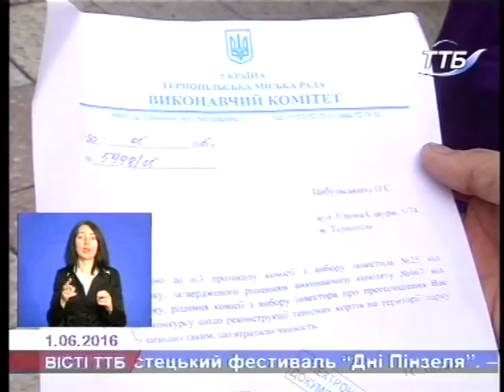Тернопіль прийняв Всеукраїнські змагання з тенісу серед дітей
Шість команд, майже півсотні юних тенісистів – Тернопіль прийняв Всеукраїнські змагання з тенісу серед дітей. Старти відбулися на базі тернопільського педагогічного університету, найкращі результати показали гості з Рівного, наші вихованці посіли  друге загальнокомандне місце.